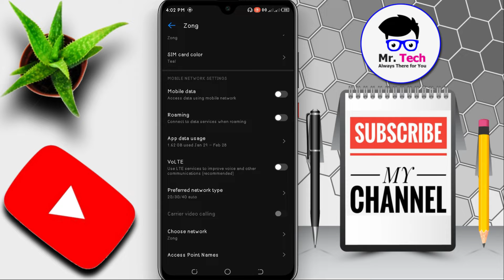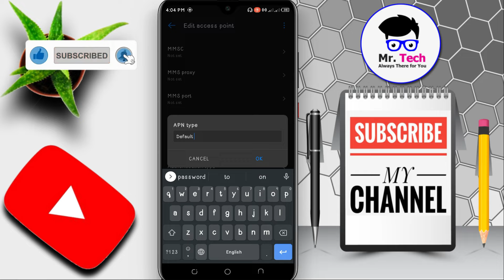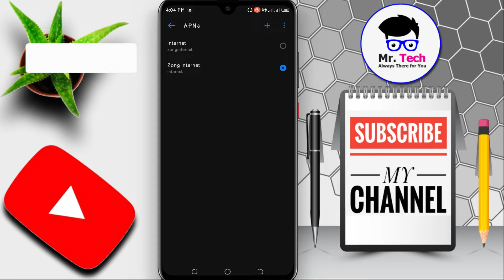2023 Zong Fast Internet Settings On Mobile || Zong Sim Ke Fast Internet Setting Kase Kare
Zong sim per fast internet setting kase kare asan tariqa ap ko is video mean bataya gaya hai